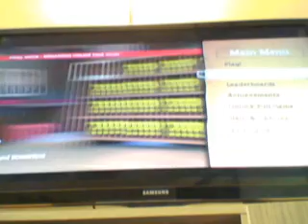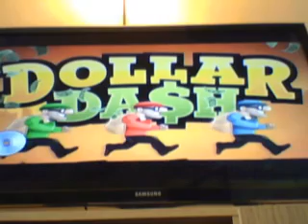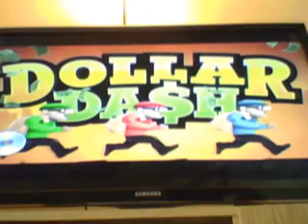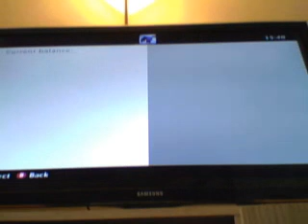Let's Play: Dollar Dash!